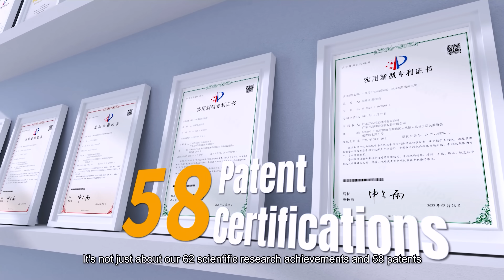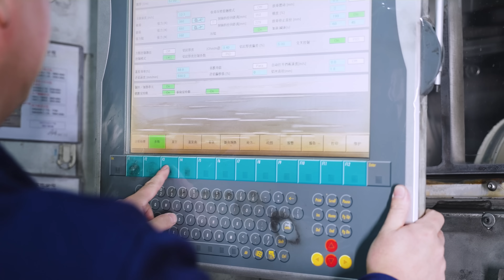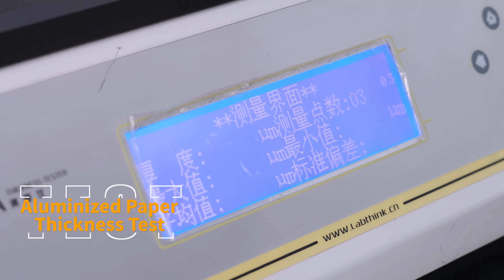🌍 How Hardvogue is Transforming the Label&Packaging Printing Industry! 🌍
Do you know? 📦 Behind every package could lie a story of environmental revolution!

💡 Hardvogue — Not just a leader in premium label &packaging, but a creator of a greener future! Discover how we’re revolutionizing the industry with degradable metallized paper and recyclable BOPP film, and how our 62 scientific breakthroughs + 58 patents make packaging both cost-effective and eco-friendly!

🌱 Why are global brands choosing Hardvogue?
✅ Eco-Innovation: Fast-degrading, fully recyclable, with superior ink adhesion!
✅ 150,000-ton annual capacity: 5 metallized paper + 8 BOPP production lines, ensuring stable global supply!
✅ Customization experts: From colors to thickness, tailored precisely to your needs!

✨ Hardvogue stays ahead of the curve, delivering top-tier packaging solutions worldwide!
🏆 We promise stable supply, premium quality, and comprehensive service, helping your brand stand out in the competition!

👇 Click to watch and uncover how Hardvogue is redefining the packaging industry with technology and responsibility!